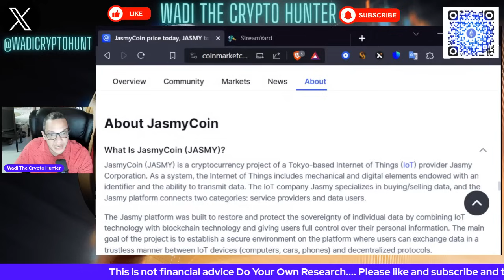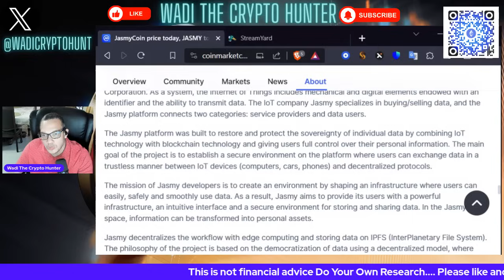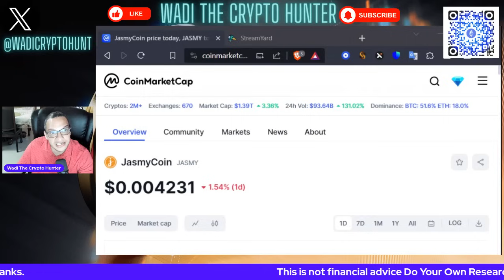Jasmy is a monster!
The content in this video does not provide any financial advice. The video's content is purely the amateur and novice opinions of the content creator and should not to be Interpreted as financial advice in any way, shape, or form. Nothing said in the videos created by Wadi The Crypto Hunter and/or on this channel should be construed as financial advice.